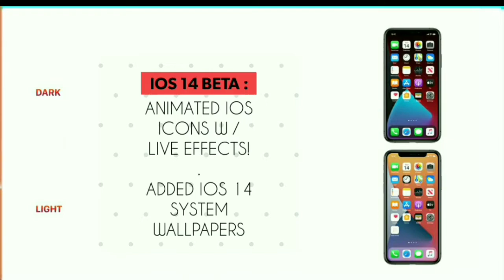iOS Theme Miui 12 | Ios 14 update on mi phones ft. Poco f2